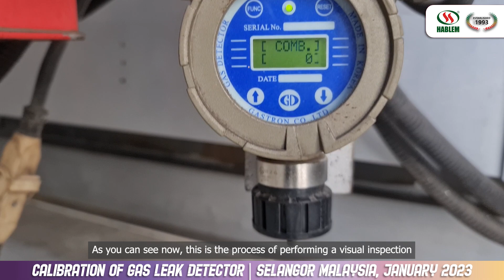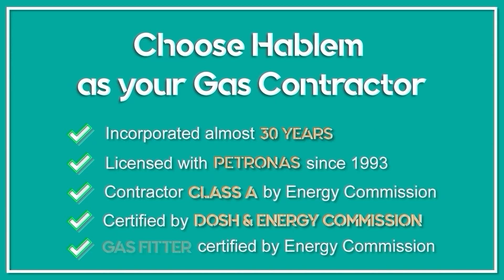👷🏽 Service: Calibration of Gas Leak Detector | Selangor, Malaysia, January 2023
📍Our customer satisfaction will always be our top priority.
🤝Thank you for choosing Hablem Oil & Gas. It is our pleasure to serve you.
🏅Well done Hablem Team. You all did a great job!👍🏽
👷🏽 Service: Calibration of Gas Leak Detector
Location:  Selangor, Malaysia, January 2023.